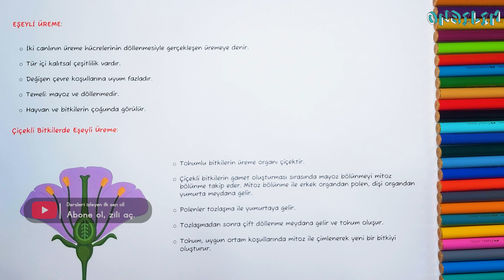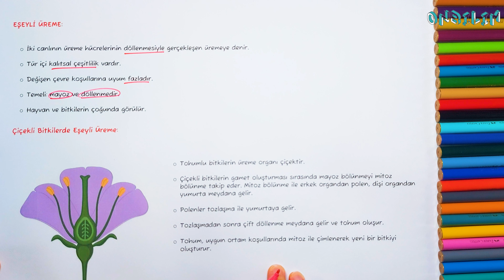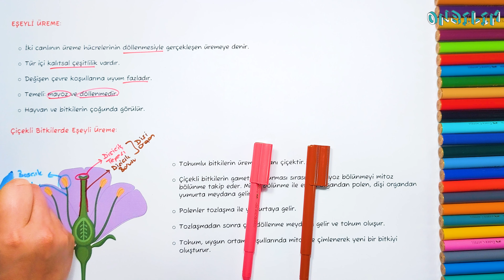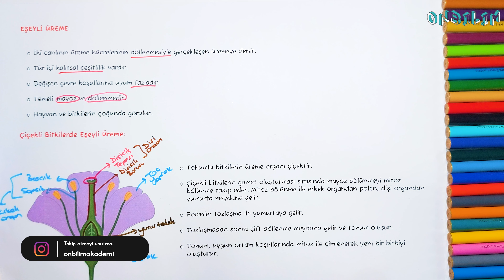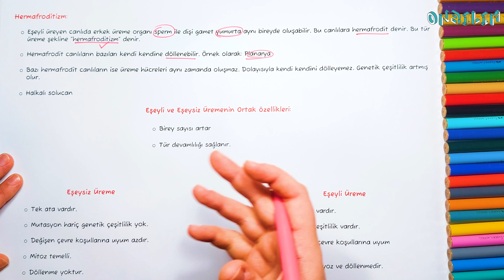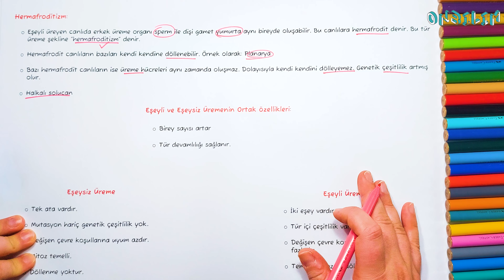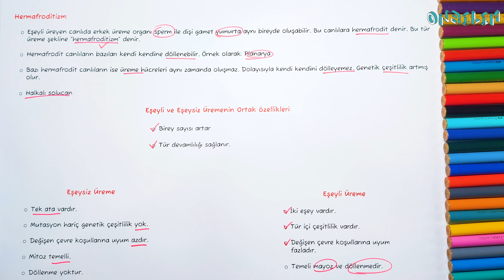Eşeyli Üreme | TYT | Hücre Bölünmeleri ve Üreme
✅Bu videoda:
● Eşeyli üreme nedir
● Bitkilerde eşeyli üreme nasıl gerçekleşir
● Hermafroditizm nedir konularını öğreneceksiniz. İyi çalışmalar :)

OnBilim Biyoloji'de animasyonlarla TYT biyoloji konu anlatımı, TYT biyoloji soru çözümü, AYT biyoloji konu anlatımı, AYT biyoloji soru çözümünün yanı sıra 9. sınıf biyoloji konu anlatımı, 10.sınıf biyoloji konu anlatımı, 11. sınıf biyoloji konu anlatımı, biyoloji soru çözüm, yazılı hazırlık videoları ile hem üniversiteye giden yolda sizlere yardım edecek hem de sıkılmadan en az ezber yaparak konuyu görselleştirerek öğrenmenizi sağlayacaktır.

Videolarımız ve instagram postlarımız ile biyoloji dersine olan ilginizi arttırmayı ve dolayısıyla yazılılarda yüksek puanlar alıp, TYT ve AYT'de üstün başarı göstermenize yardımcı olacağız. Ek olarak, 1 Hap Bilgi - 1 Soru Videoları ile daha fazla net yapıp nasıl daha yüksek tyt ve ayt puanları alabileceğinize,  hayalini kurduğunuz üniversiteye nasıl girebileceğinize ilişkin motivasyon videoları ile başarı yolunda olabildiğince yanında olmaya gayret edeceğiz.